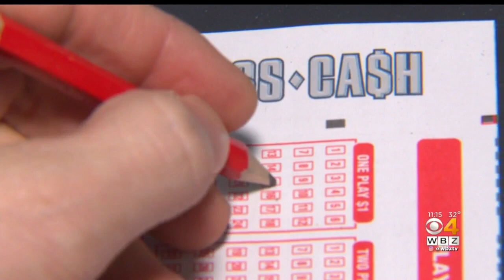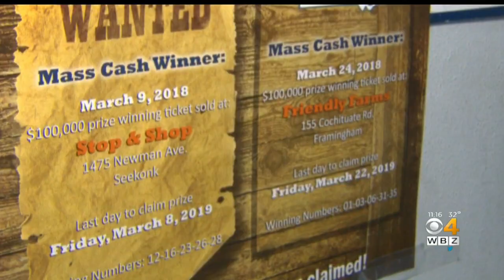Mass Lottery Says Two $100,000 Prizes Will Expire This Month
Two unclaimed $100,000 Mass Cash prizes are about to expire the Massachusetts State Lottery said Friday. WBZ-TV's Mike LaCrosse reports.